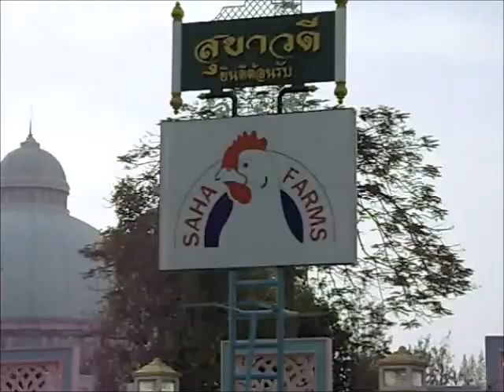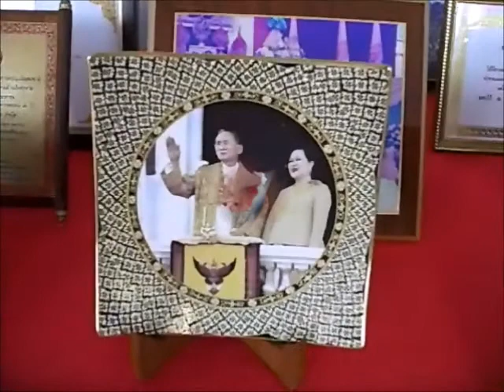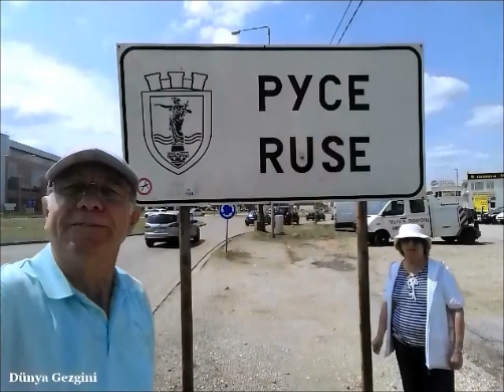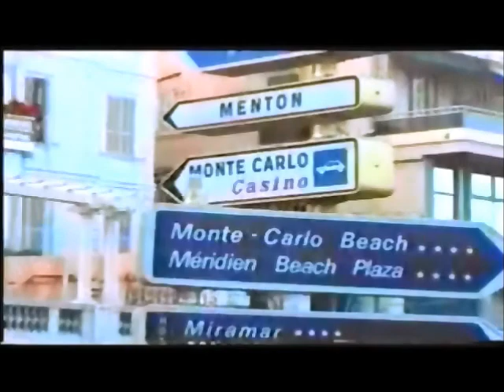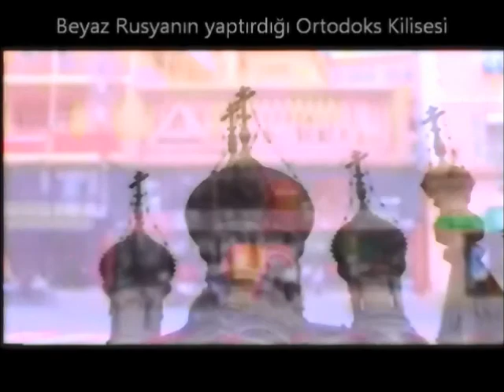Sukhawadee Konakları - Pattaya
Baan Sukhawadee
Kümes hayvanları devi Saha Farms'ın kurucusu Tay İş Adamı Panya Chotitawan tarafından Avrupa stili mimariyle 2000 yılında inşa ettirilen Baan Sukhawadee, Sukhumvit Yolu üzerinde bulunuyor. İç ve dış tasarımıyla fotoğraf çekmeyi seven gezginler için ideal bir ortam sunan malikânenin içerisinde Çin tanrı ve tanrıçalarını tasvir eden çok sayıda heykele yer verilmiş. Pembe ve mavi renklerin ağırlıklı olarak kullanıldığı ana binasıyla ilginç bir görünüm sergileyen malikânenin alanı içerisinde yemek yiyebileceğiniz bir restoran ve tatil anılarınızı canlı tutacak eşyalar satın alabileceğiniz bir dükkân faaliyet gösteriyor

Facebook : Hayri Gezgin – Fotoğrafçı Dünya Gezgini